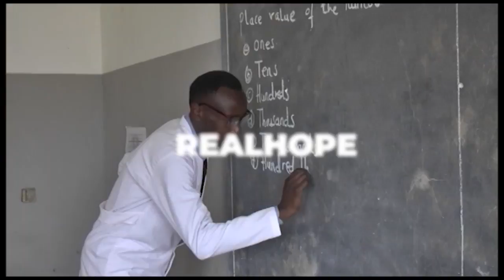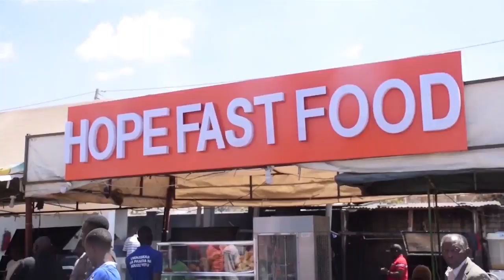MSANII DJ NAS AJA KIVINGINE NA TAMASHA LA FRIENDS OF DJ NAS.